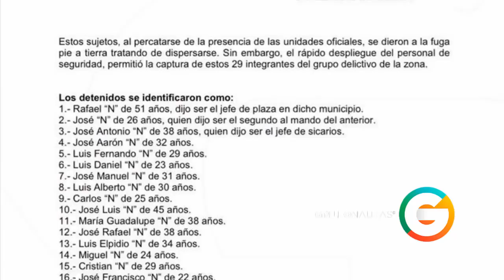39 criminales detenidos en Guanajuato